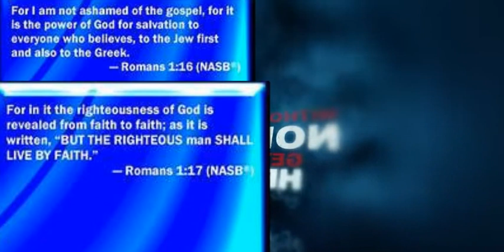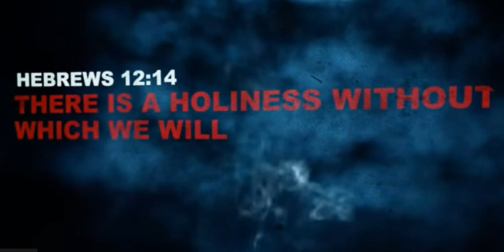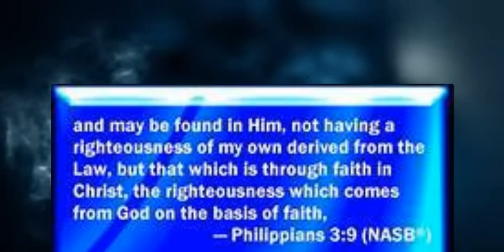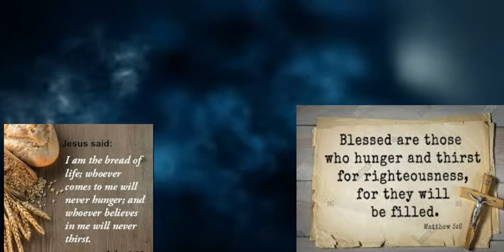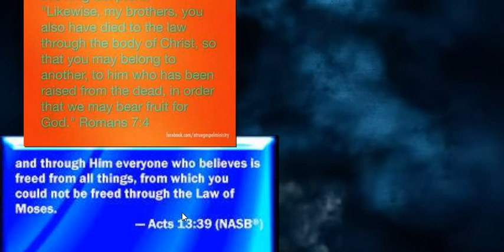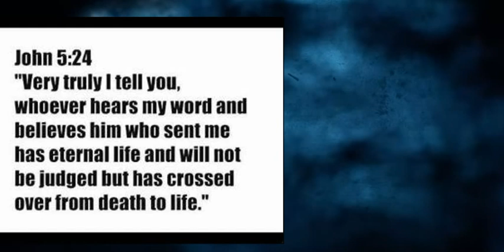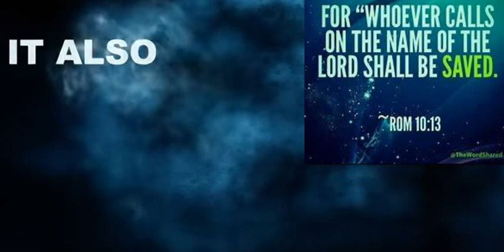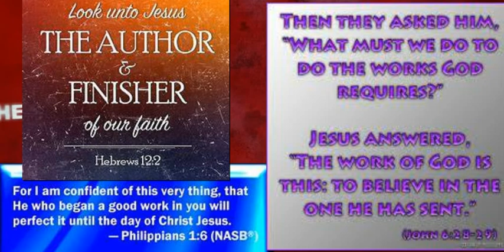John piper's works righteousness lordship Salvation heresy...